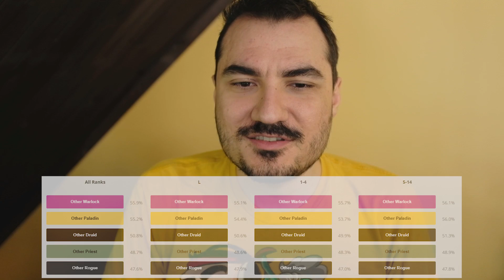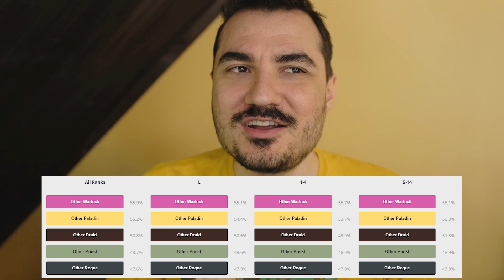[Hearthstone] Shudderwock, the Wrongly Convicted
Hearthstone Witchwood | Shudderwock will likely soon die for our sins.

Taunt Warrior decklist ► AAECAQcGkQb7DNPDAtPFAsLOAsrnAgxL/weyCJvCAsrDAsnHApvLAszNAs/nAqrsApvzAsXzAgA=

One at 6am EST / Noon CET and another at 3pm EST / 9pm CET!